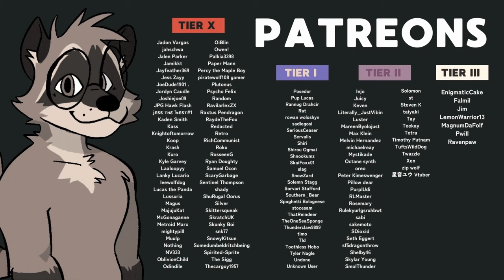[Furry ASMR] Renamon Brushes Your Fur 💛💜 | VR Tingles | Soothing Massage and Pets for Sleep!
Icon Art by @Yellow2Kat on Twitter.

Model by Lune Snowtail